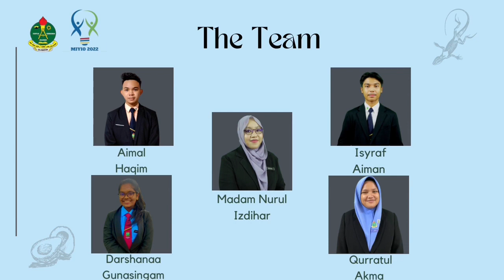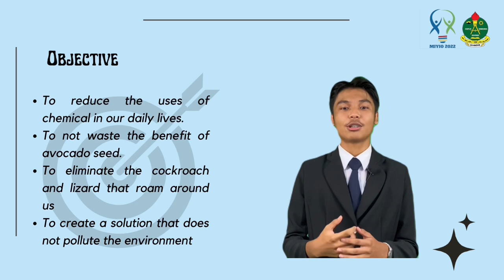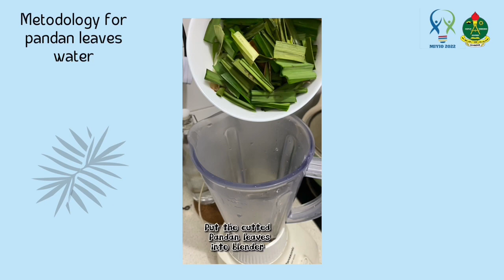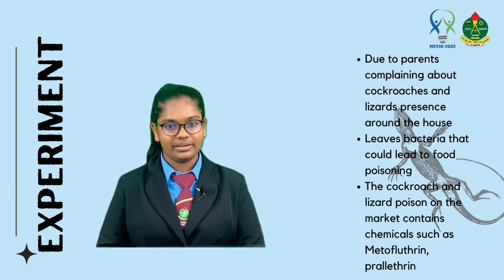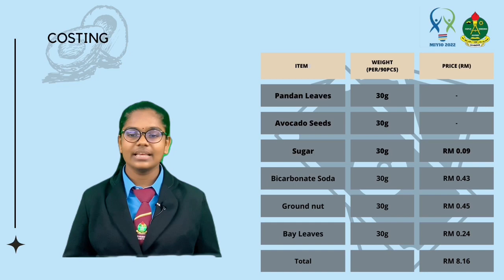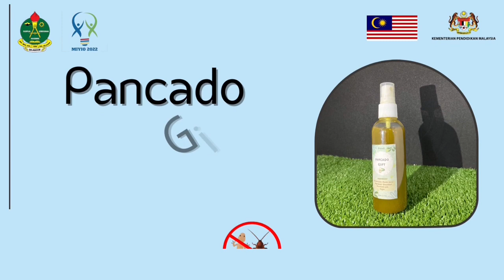MIYIO 2022 - PANCADO GIFT ( SMK TAMAN SELAYANG )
Timestamps

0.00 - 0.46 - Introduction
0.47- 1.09 - What Is Mehlcate Gift
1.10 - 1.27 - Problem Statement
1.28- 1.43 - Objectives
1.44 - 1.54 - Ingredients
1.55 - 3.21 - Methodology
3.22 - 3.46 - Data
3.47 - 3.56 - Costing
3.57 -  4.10 - Benefits Of The Product
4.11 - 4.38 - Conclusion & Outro